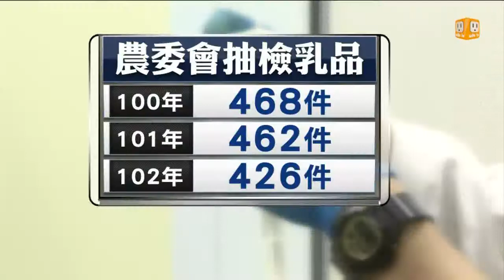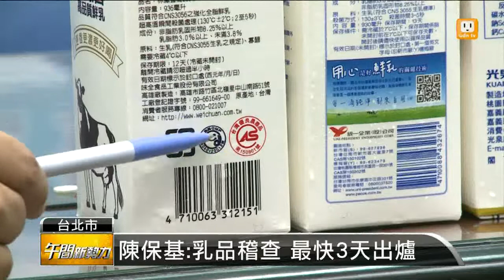【2013.11.21】乳品爆含禁藥？農委會:檢驗粗糙 -udn tv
周刊調查市售六成以上的牛奶，含有不得檢出的抗生素、塑化劑、雌激素，引起民眾恐慌，農委會主委陳保基今天表示，這份檢驗報告太粗糙，不夠嚴謹，「農委會」不會因為這分報告，就讓乳品下架，他表示農委會今天已經派員，去查這些牛奶大廠，最快三天內會有結果。